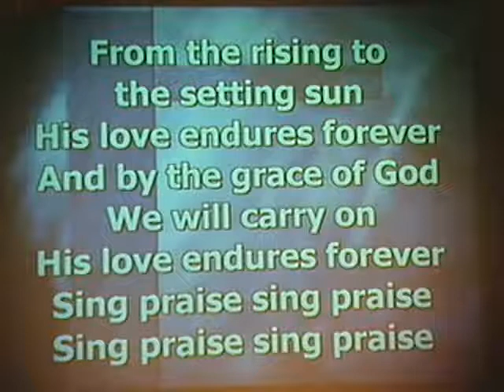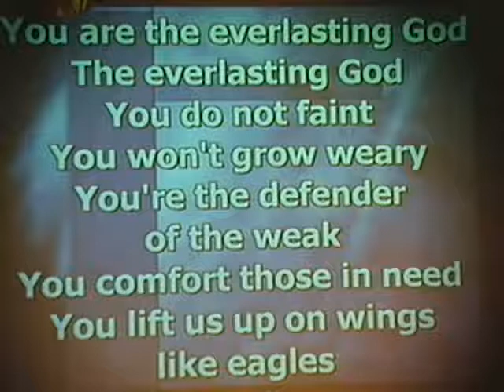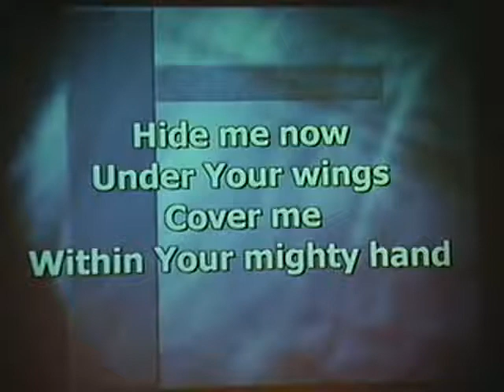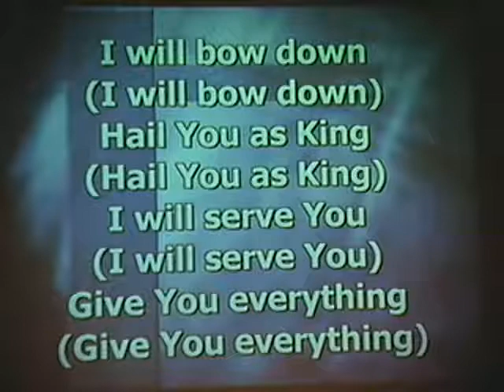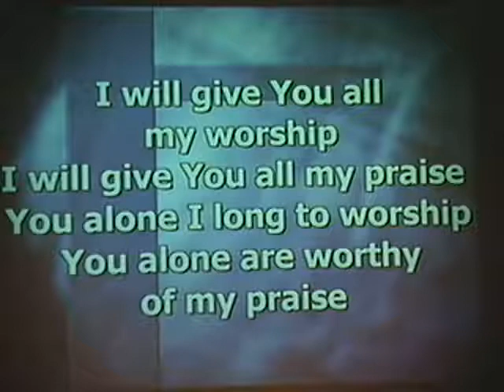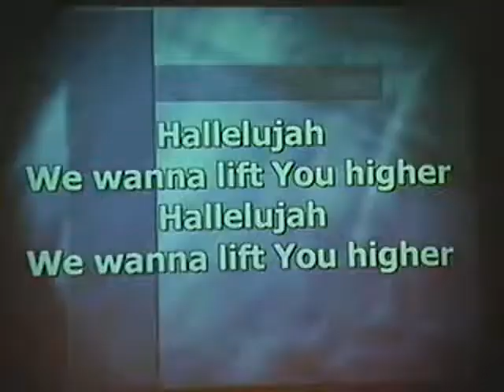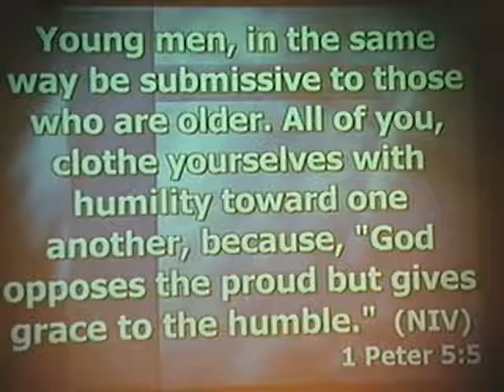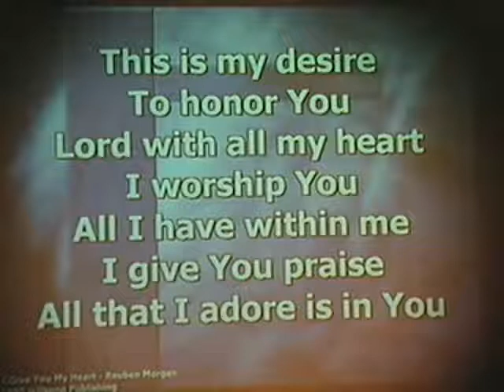'A Very Special Breakfast'- 04/10/2010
He understands our ways and He works with us if we are willing. Are you willing??
A testimony (Frankie)
Fear, Unbelief, Distraction, Observation. Speaker: Pastor Scott Britt. Senior Pastor:  Danny Kurimay.